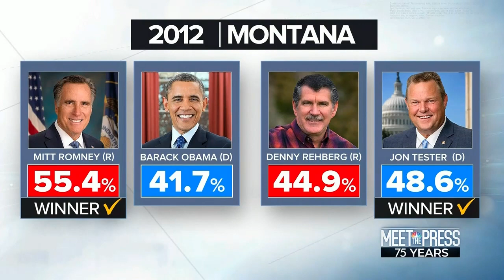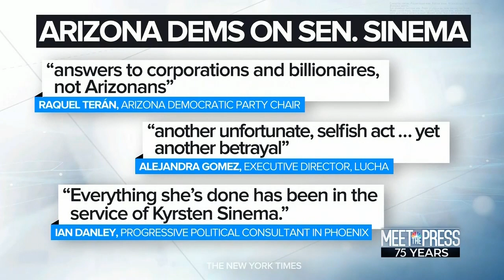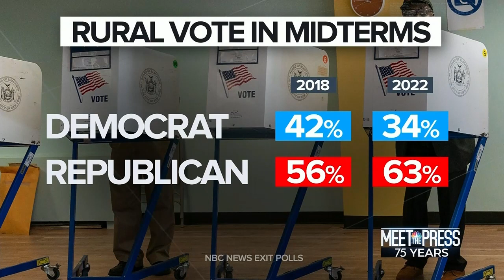Senator Tester on Meet the Press - December 11, 2022